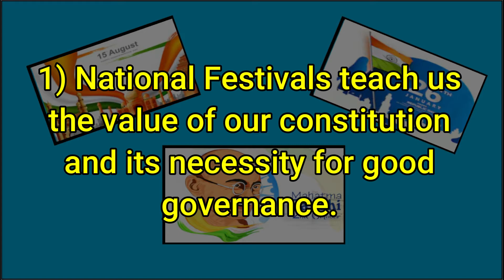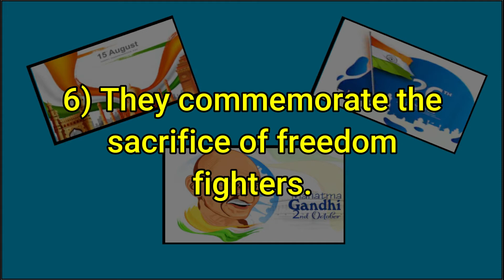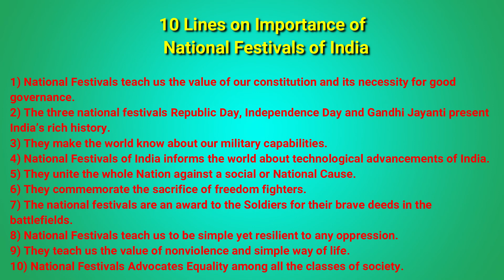10 Lines on Importance of National Festivals of India in English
10 Lines on Importance of National Festivals of India in English. Find here ten points on Importance of National Festival for LKG, UKG and Primary School Kids, Children and Students. These lines on Importance of National Festival are very easy and written using simple words in English.